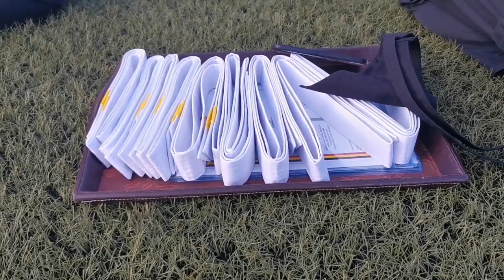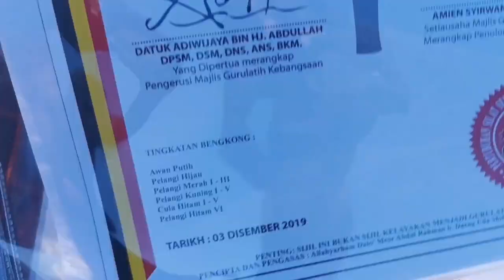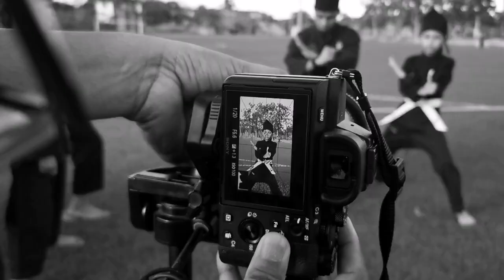MAJLIS PENYERAHAN BENGKONG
Anak² Kelab Pencak Silat Kids IKTBNT melangkah ke satu tahap pembelajaran baru setelah berjaya meluluskan diri dalam ujian Bengkong yang telah dilaksanakan pada hujung November lepas. Tahniah diucapkan kepada semua anak² silat gayong. Semoga sentiasa bersemangat untuk maju ke tahap yang lebih baik lagi mengikut peringkat-peringkatnya nanti.